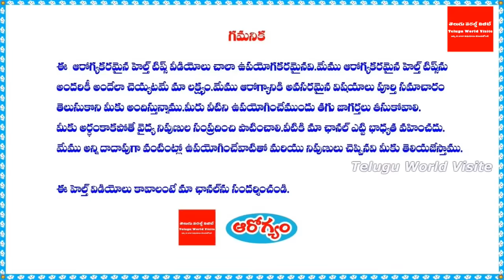పైసా ఖర్చు లేకుండా మోకాళ్ళ నొప్పులు పోవాలంటే ఇలా చేయండి! || aloe vera for knee pain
For any business queries please contact